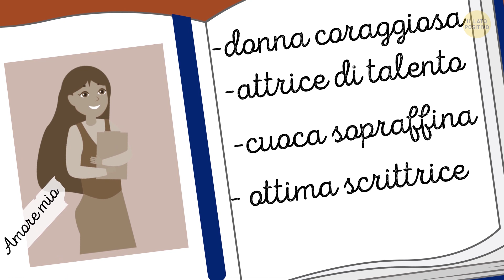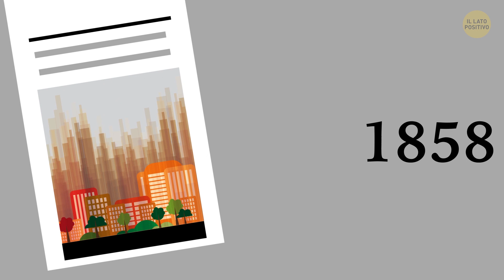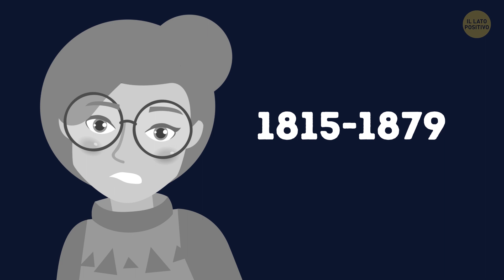La Moglie Di Dickens Lasciò Lui E I Suoi 10 Figli E Solo Oggi Sappiamo Perché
Catherine Dickens è di gran lunga meno nota di suo marito Charles. L'autore di alcuni dei romanzi più famosi dell'epoca Vittoriana. La storia della signora Dickens sarebbe però già di per sé materia da romanzo. Catherine fu una coraggiosa viaggiatrice, una ottima attrice, una cuoca sopraffine ed era anche lei una scrittire. Recitò in molte commedie giovanili del marito e pubblicò un libro di cucina che diventò un bestseller.

Cosa spinse quindi questa donna dai molti talenti, moglie devota e madre di 10 figli fino alla disperata scelta di divorizare da suo marito? Per molti anni i biografi dickensiani l'hanno dipinta come una donna poco stabile e impulsiva, ma oggi scopriremo la verità su di lei!

SEGNALIBRI:

Come Charles Dickens incontrò Catherine 1:13

“Metà migliore”, “Mogliettina” e “Sig.ra D.” 1:55

Di quali colpe Charles accusò Catherine 4:00

L'errore fatale che mise la parola fine al loro matrimonio 5:05

Perché i figli rimasero con il padre 6:32

Cosa dice la bis-bis-bis-nipote di Catherine 8:10

Una cosa orribile che Charles tentò di fare 8:39

SOMMARIO:

- Catherine Hogarth nacque in Scozia nel maggio del 1815. Era la maggiore di 10 figli e crebbe in una famiglia di gente colta ed educata.

- Era una ragazza bella e intelligente, e Dickens se ne innamorò a prima vista. Charles sognava di formare una famiglia solida e numerosa e Catherine era secondo lui perfetta.

- Un anno dopo la coppia si sposò felicemente, due veri piccioncini, giovani e pieni di... grandi speranze, liberi e allegri. Non avevano problemi domestici o finanziari a rovinare il loro idillio. Insieme si recavano spesso a teatro o a feste di amici. Charles chiamava Catherine la sua “metà migliore”, la sua “mogliettina” e la “Signora D.”

- Prima della nascita del loro 50 figlio, la coppia fece un viaggio in America. Dickens aveva già avuto un grande successo negli Stati Uniti; i suoi romanzi erano veri best seller.

- Quando Catherine partorì il loro 5o figlio, Charles non era più molto entusiasta all'idea di avere una famiglia numerosa.

- Nel giro di 15 anni Catherine aveva dato alla luce 10 figli. Di certo non stupisce il fatto che la donna fosse molto stressata e non somigliasse più molto alla ragazza carina e gioiosa che Charles aveva sposato.

- Alla fine, Charles decise che non erano più fatti l'uno per l'altra. Raccontava agli amici di come sua moglie fosse diventata fredda e apatica. E di mentalità troppo ristretta.

- Poco dopo, era la primavera del 1858, fu un tragico errore a metter fine al matrimonio dei Dickens. Charles acquistò un braccialetto da regalare ad una giovane attrice, la 18enne Ellen Ternan, solo che il regalo venne consegnato a casa sua.

- Per Catherine fu troppo. Lasciò il marito sbattendo la porta.

- In epoca Vittoriana il matrimonio [Amore eterno] era considerato un vincolo inviolabile. In caso di divorzio, era la donna a ritrovarsi priva di diritti.

- La società condannò Catherine, che venne considerata indegna del suo famoso e geniale marito.

- Fu soltanto 139 anni dopo la morte di Catherine, nel 2016, che la sua bis-bis-bis-nipote Lucinda Hawksley, a sua volta scrittrice e intellettuale, prese le sue difese. Affermò che i biografi di Dickens non resero mai giustizia alla donna, che fu una moglie e madre devota, ma che ebbe una vita difficile con Charles.

- Le lettere dimostrano come prima di ottenere il divorzio Charles avesse tentato di far internare sua moglie, basandosi su una diagnosi falsa. Cercò di convincere un medico a dichiarare che Catherine era pazza.